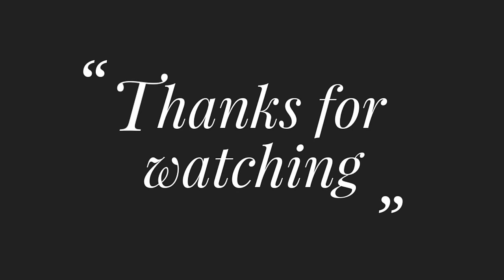Flowers Drawing Tutorial-37, How to Draw Beautiful All over Flower Design by Rup Handicraft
Title:Flowers Drawing Tutorial-37, How to Draw Beautiful All over Flower Design by Rup